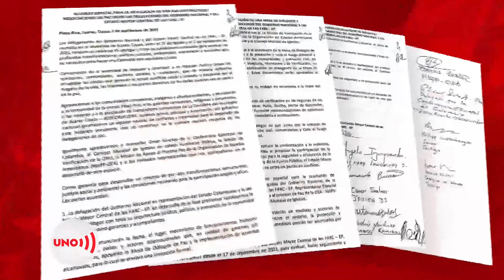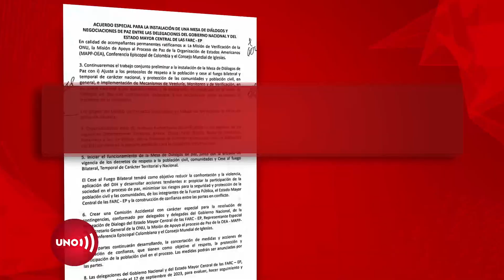Se abre etapa de Gobierno - disidencias. Fecha próxima para instalación de la mesa de diálogo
Nuestras redes:
Página web: Noticiasuno.com
Kwai: noticiasunocolombia
YoSoyLaRedIndependiente en redes